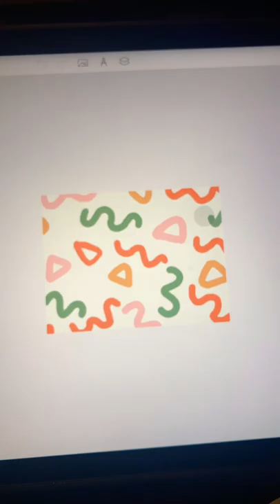Some art I did